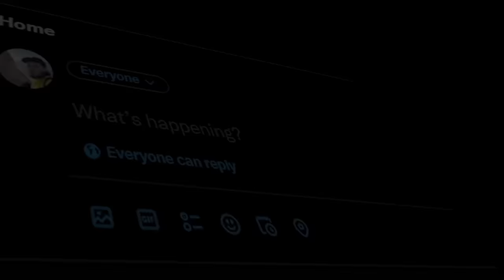Fake Mechanic Shop Steals $2,000,000 Cars in GTA 5 RP!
ight in this episode of GTA 5 RP things kinda get scary and spooky not cuz its Halloween but because in this episode of GTA 5 ROLEPLAY I actually made and opened a fake mechanic shop and had a bunch of dealership fresh cars come through and i robbed them basically. probably one of my most successful heists except cops ofcourse had to ruin it. kind of

The entire list of music in this video is played by Season 1-5 money Heist by the special person Named Ivan. he is a great artist please check him out

Some beats in the video were used by   @Soulzii

Yes, This is on FiveM on PC not console. I always get asked what server i play in and its my own. Maplehearts, Its a serious RP server made for content creators like myself. This isn't on console. Its on PC. Also the graphic pack i have is custom. Also i get asked if i will ever play GTA online nope i dont plan on it. GTA Online is far worse then Roleplay itself. There sadly is no way on how to download gta 5 rp on console or ps4 or xbox. but pretty sure theyll make it soon.